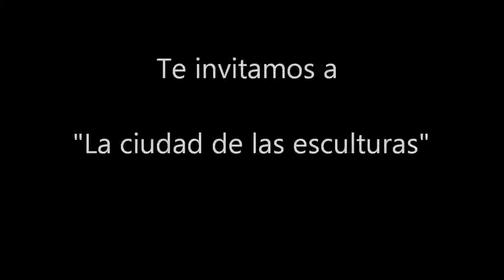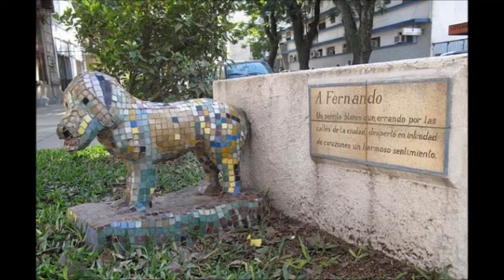resistencia - Chaco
graografía